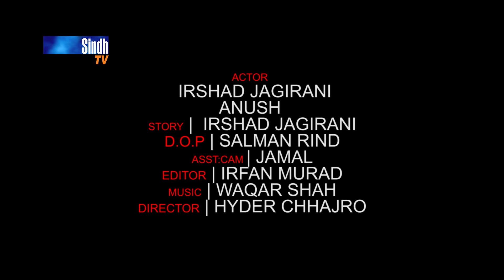Milan Wari Mund - Barsaat Ain Wichhoro | Sindh Floods - Story | Irshad Jagirani | SindhTVHD Drama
ملڻ واري مُند - برسات ۽ وڇوڙو
سنڌ ۾ جتي الهه تلهه, گهر تر, ماڳ مڪان, وٿاڻ, ويڙها سڀ ٻڏي ويا اتي پيتن ۾ پيل ڪونجن جا ڏاج ۽ گهوٽن جا موڙ به ٻوڏ ٻوڙي وئي
هيء پريم ڪهاڻي صرف ارشاد جاگيراڻي جي احساسن جو اپٽار ناهي پر هي ڪهاڻي آهي سورن واري سنڌ ۾ ڄايل سڀاڳي سومل جي جذبن جي.. جنهن کي ٻوڏ سوڍي جي سڪ کان محروم ڪري ماري وڌو